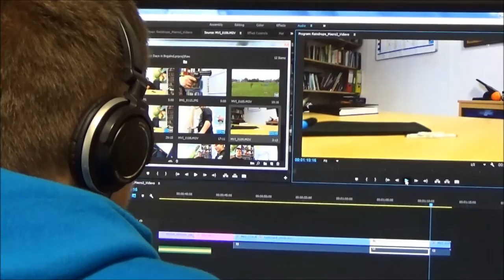Introducing the Creative Arts Academy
Taken from short clips from our Creative Arts Academy launch in November (filmed by Media students) and some footage from throughout the year, we introduce our Creative Arts Academy. It has been nine months since we launched and we're looking forward to another fantastic year of creativity from our students.

Find out more about the Academy and what it can offer you